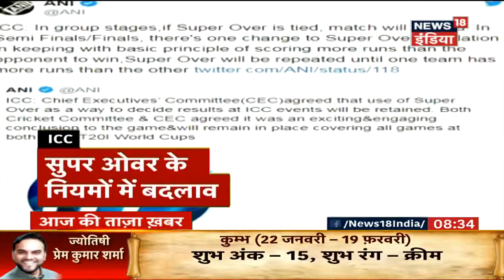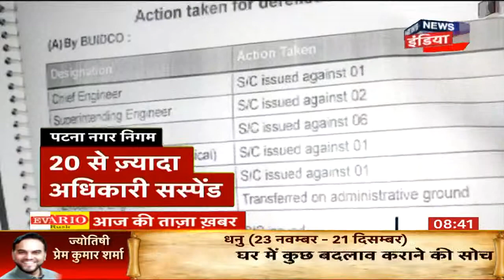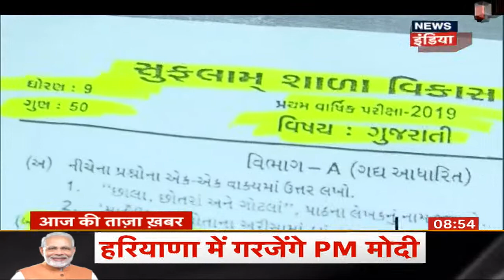Delhi के Kamla Nagar इलाके से बदमाशों ने judge का फोन छीना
Delhi के Kamla Nagar इलाके से बदमाशों ने judge का फोन छीना। इसी इलाके से प्रधानमंत्री की भतीजी का पर्स भी छीना गया था।